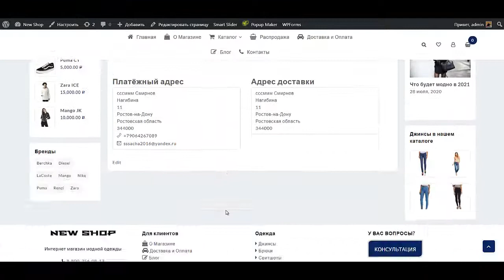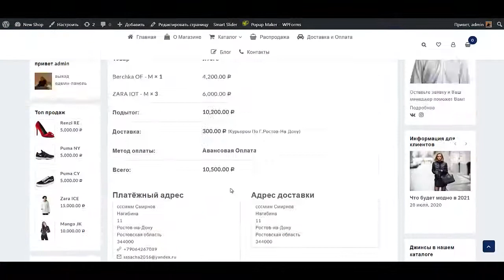Сделать интернет магазин на wordpress Создать интернет магазин на вордпресс Создать интернет магазин